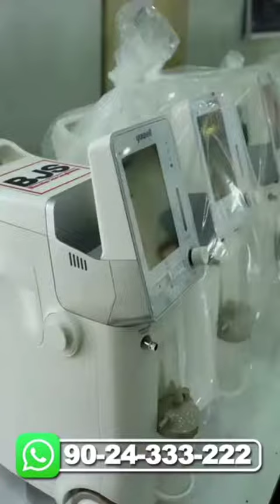Rahat ki Saans with Virender Sehwag